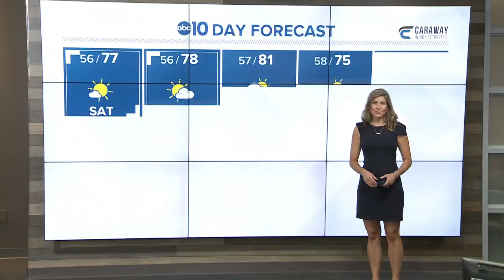Sacramento's afternoon headlines: Sept. 28, 2018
Afternoon headlines: Sept. 28, 2018